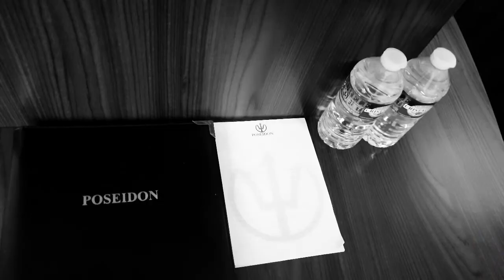5 Schepen in Rotterdam van de Feenstrarijnlijn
Feenstrarijnlijn.nl

Als online journalist zoek ik de mogelijkheid om persberichten te ontvangen en eventuele uitnodigingen voor het registreren van projecten of producties, zie

voor mijn meest recente podcast.

Hopelijk kan ik zo in contact treden met mensen, dokters uit de hele wereld die hun verhalen willen vertellen zou ik graag interviewen.